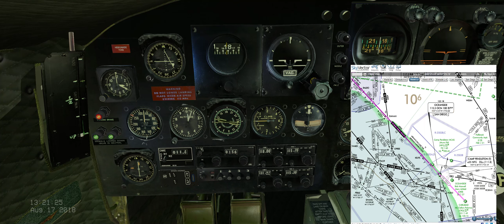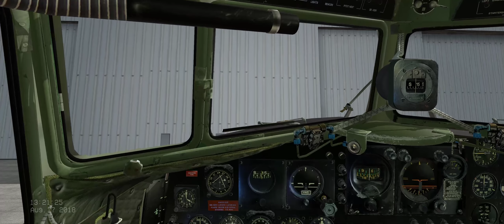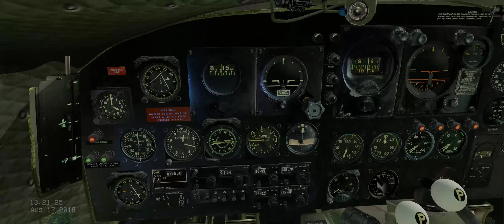Pilotedge I1 and I2 ratings (Kind of) in the DC3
Recreated the I rating 1 and 2 in Douglas DC3 -- Watch live